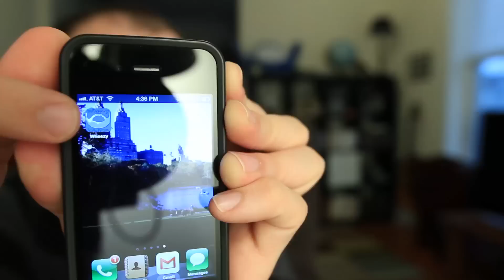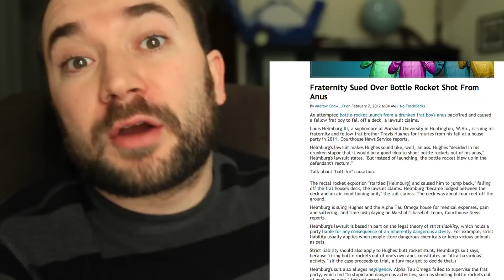The Hard Way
Get the Wheezy Waiter iPhone/iPad/iPod touch app!

Driftless Pony Club shows coming up soooon:

Wilbert's
812 Huron Ave E
Cleveland, OH
w/ Minor Bird
8pm All Ages

Undergrounds Coffeehouse
University Union
Binghamton University
4400 Vestal Parkway
Vestal, NY
9pm Free All Ages